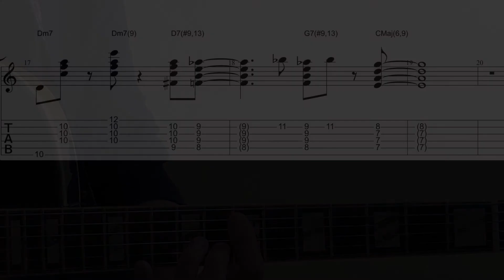2-5-1 Jazz Guitar Voicings - Chord Voicing & Melody #3